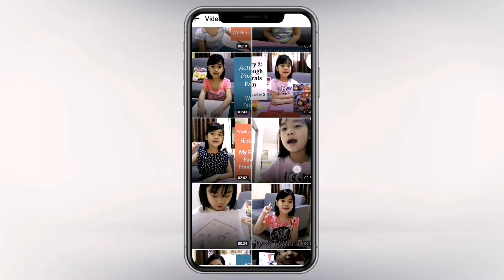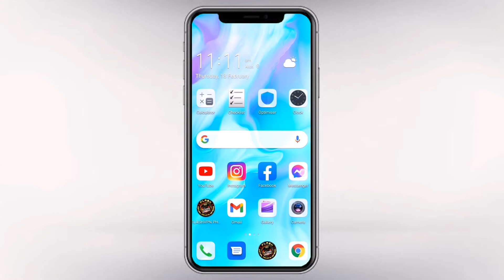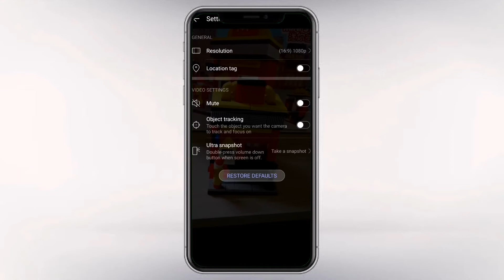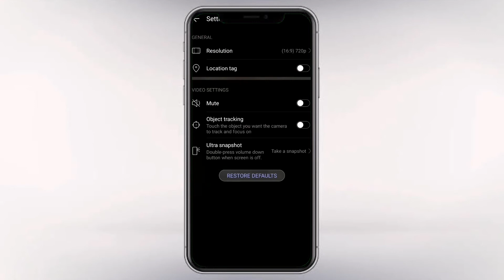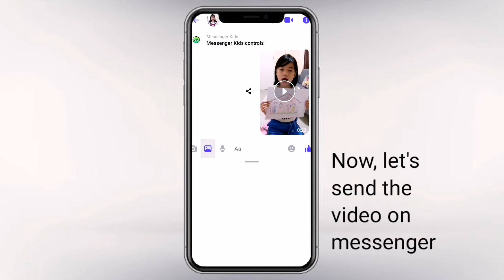Video keep freezing but the audio still plays || How to fix? ~ TAGALOG TUTORIAL 2021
For english subtitle please turn the caption on.